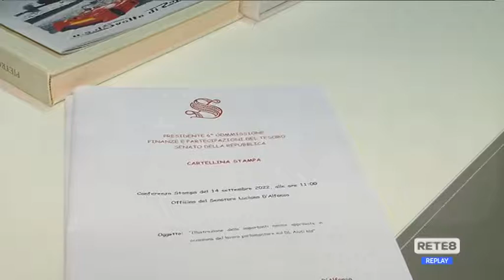Superbonus - Le reazioni delle forze politiche